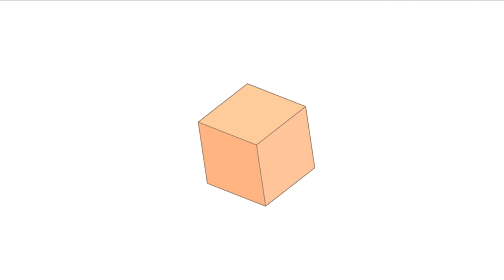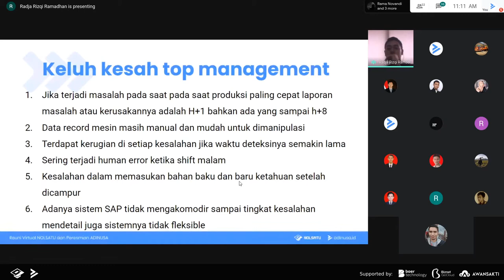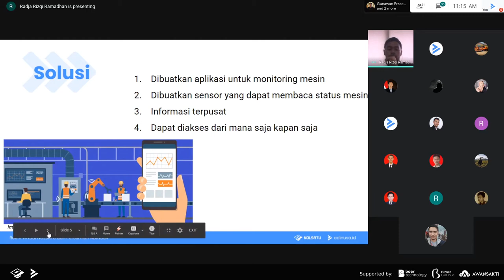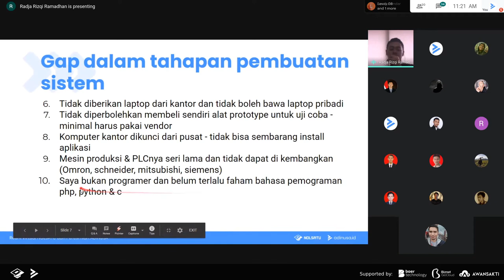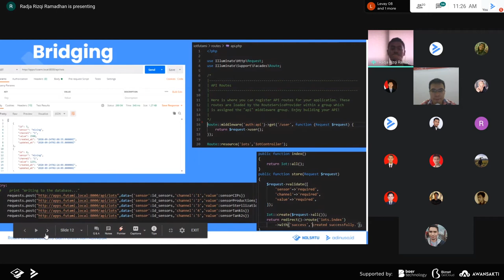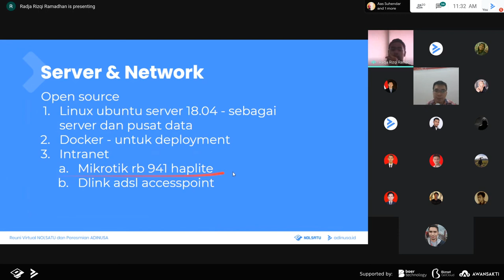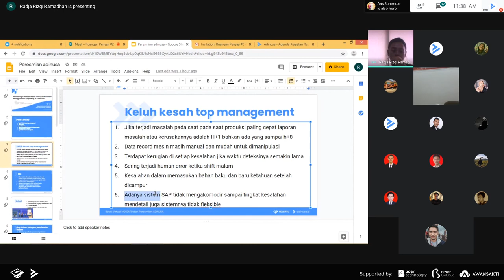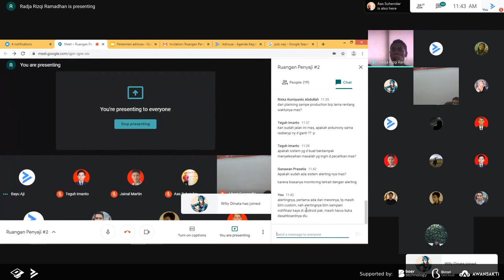Monitoring Keadaan Mesin Produksi Minuman Menggunakan Raspberry pi & Arduino - Radja Rizqi Ramadhan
Hallo semuanya!

Berikut penyampaian materi sesi paralel ruang #2 dari Radja Rizqi Ramadhan  yang berjudul Monitoring Keadaan Mesin Produksi Minuman Menggunakan Raspberry pi & Arduino. Selamat menonton dan semoga materi yang diberikan bermanfaat.